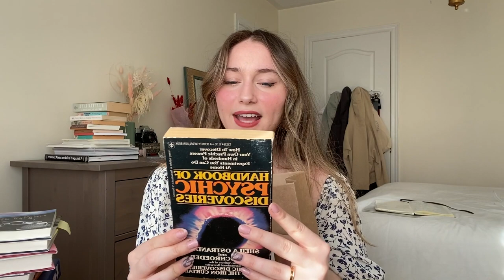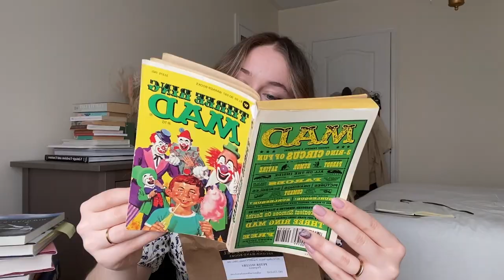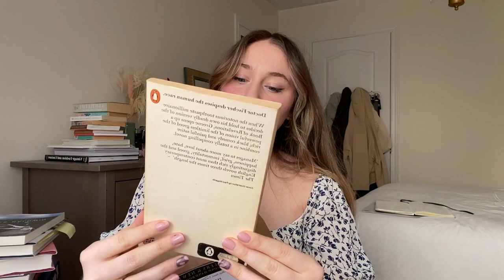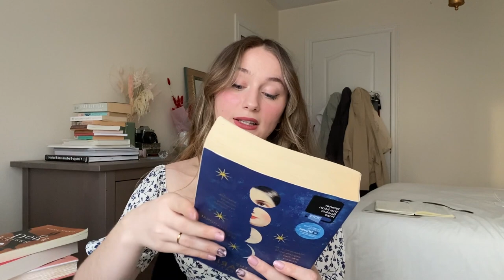HUGE MYSTERIOUS BOOK HAUL 👻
The most random book haul you will ever watch...just for you bb's! ILY

Should I vlog going back to that bookstore? I think I need to try again...